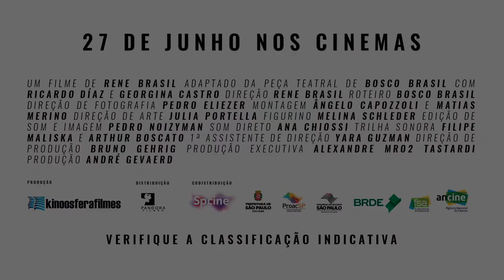Blitz (2019) - Spot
'Cabo Rosinha' está sendo acusado de ter matado um menino durante uma blitz em um colégio. Sua esposa, 'Heloísa', tenta descobrir a verdade sobre o ocorrido. Enquanto isso, sua esposa luta para descobrir a verdade sobre o que aconteceu, ao mesmo tempo em que a família tem que lidar com a indignação da população.

Filme dirigido por René Brasil.